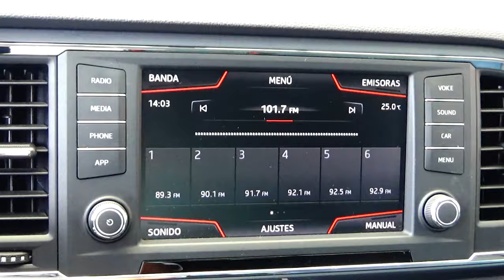Seat / Ateca / 2019 - 8526